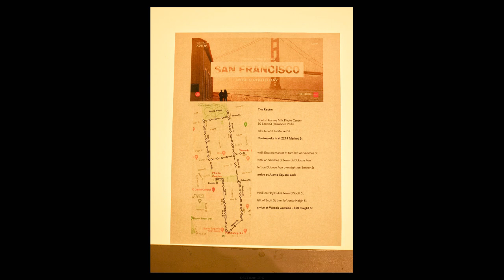world photo day 2023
Saturday, August 19th,  a photowalk  hosted  by CineStill & Harvey Milk Photo Center San Francisco to celebrate World Photo Day.